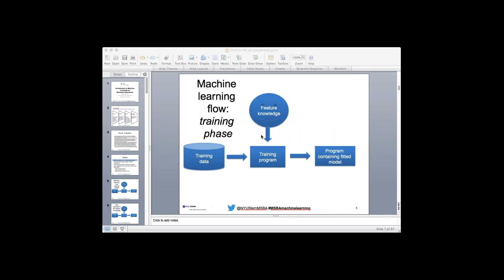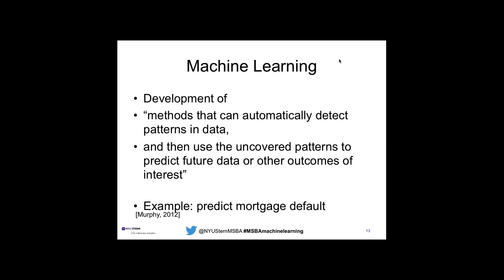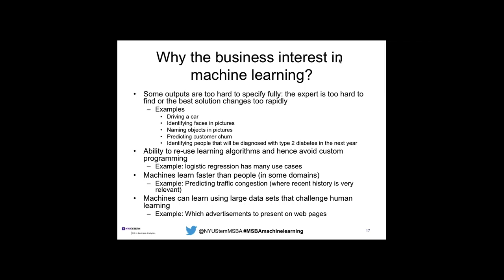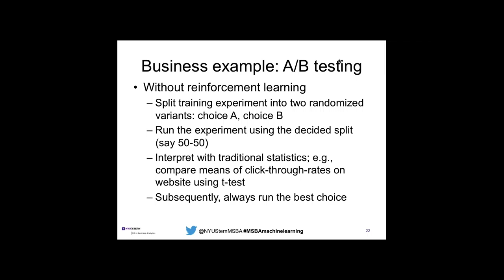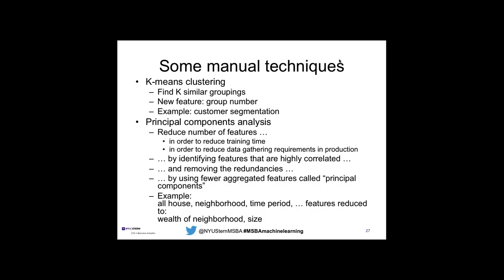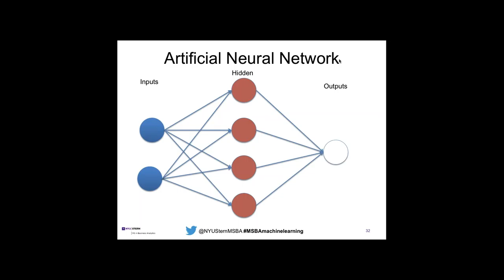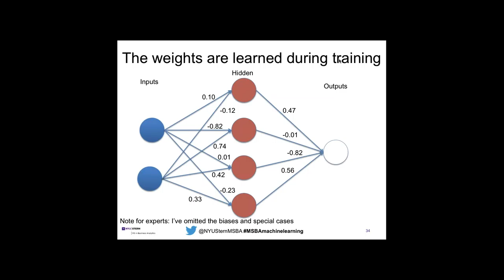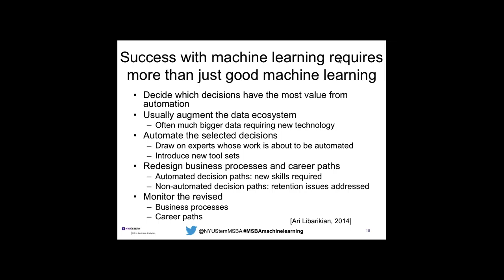Intro to Machine Learning for Business Executives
Hosted by Roy Lowrance on December 10, 2015